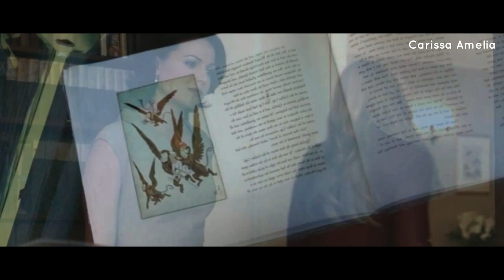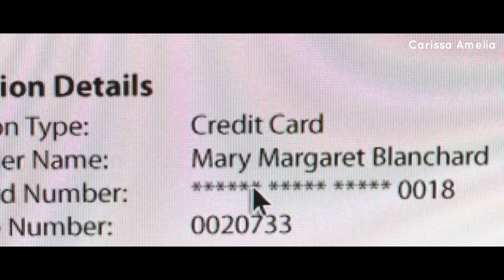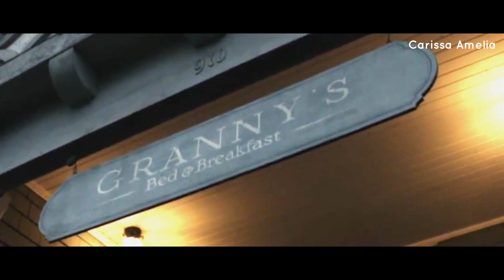S1 E1 - Ketika Semua Karakter Dalam Cerita Dongeng Berpindah Ke Dunia Nyata